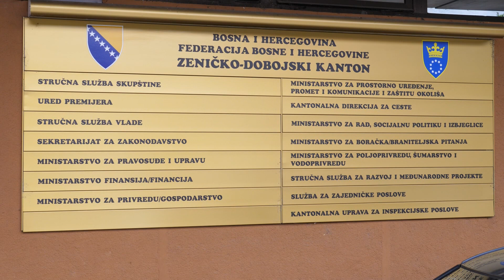INSTITUCIONALNA POMOĆ DJECI I OMLADINI OBOLJELOJ OD ŠEĆERNE BOLESTI KONSTANTNA U ZDK